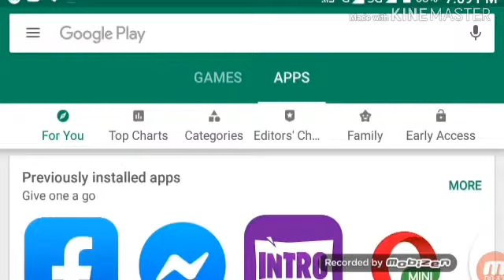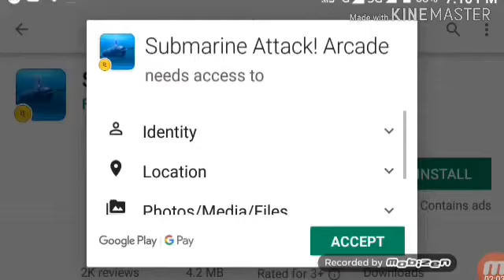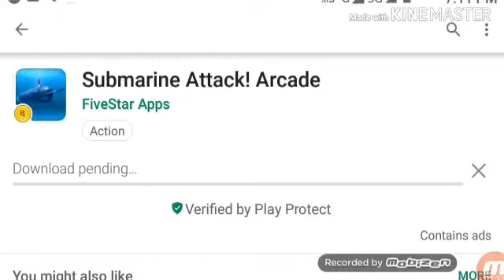Submarine Attack Game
Install from Google play store Submarine Attack game.